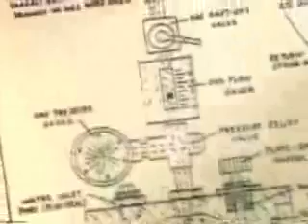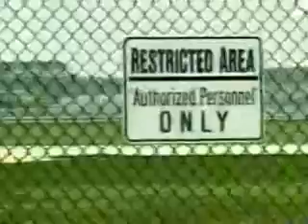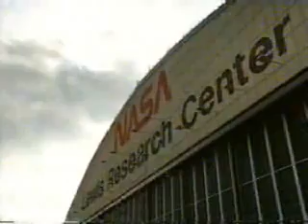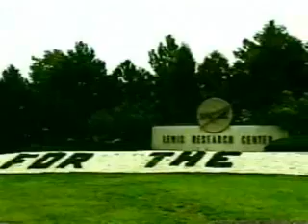Stan Myers' Water Fuel Cell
Brilliant inventor Stan Myers invented the water fuel cell that would have given us all a clean fuel on which to run our cars.

After filming this video, Stan Myers was poisoned and his car, computer and diagrams were confiscated by the government.

This is yet one more example that the government doesn't really want a solution to global warming OR pollution. They just wish to control the population via the cost we must pay for gasoline and implement a carbon tax.